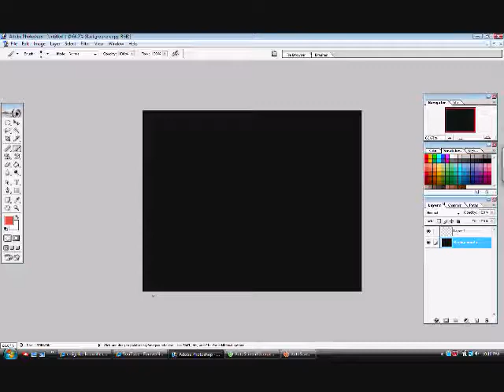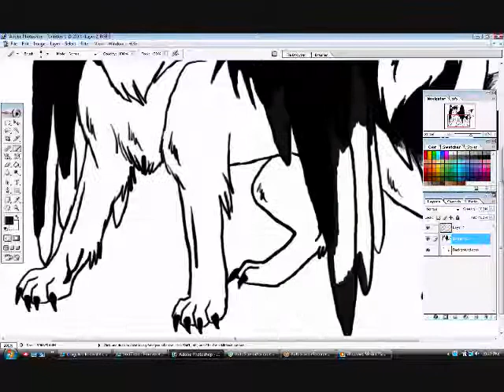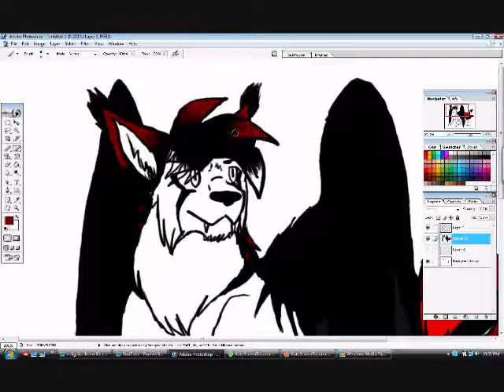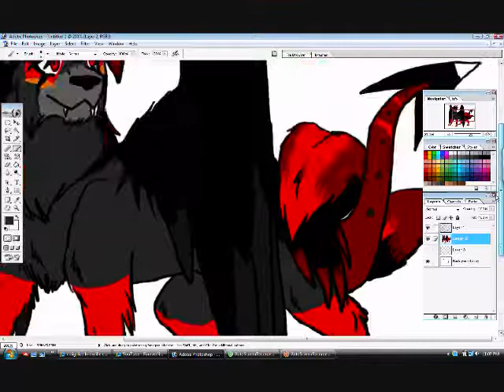New Jhet design speedpaint- 100 subscribers vid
I had to upload this a lot o3o

anyway I LUFFS YOU ALL FOR SUBBING TO MEH! -HUGGLEGLOMP-